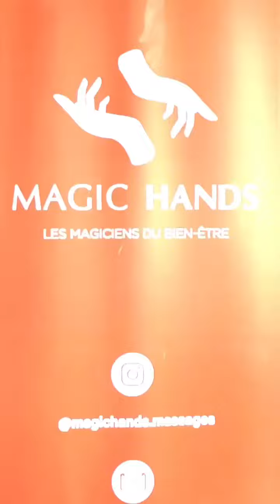Toulouse !! Réservez des maintenant !! vos places pour nos prochaines formations massage !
magichands.massages Toulouse !! Réservez des maintenant !! vos places pour nos prochaines formations massage ! 17 Nos formations DRAIN & SCULPT & MIX MASSAGE ARTS sont disponibles du 15 au 18 septembre ! ! ? Une formation Magic Hands , c'est quoi ? -Une formation accélérée en petit groupe - 16h ou 30h de formation au totale en fonction du format - De 1 a 6 personnes max afin d'assurer l'intimité et l'efficacité de chacun Un suivi irréprochable après s'être formé Conseils réseaux sociaux Photos professionnelles -Coaching réseaux sociaux Vidéos de révisons sur groupe whatssap intégration à la la_magicmap ! ✔ Réservation désormais accessible sur notre site internet i À bientôt ! Jordan , Fondateur de Magic Hands Pour toutes questions ou demandes supplémentaires envoyez nous un message sur notre page secrétariat magichands_infos Rejoignez l'aventure Magic HANDS qui compte déjà plus de 200 praticiens certifiés par notre label qualité . qualiopi # datadocké formation massage bienetre massagebienetre formateur masseur masseurparis formationmassage formation professionnelle